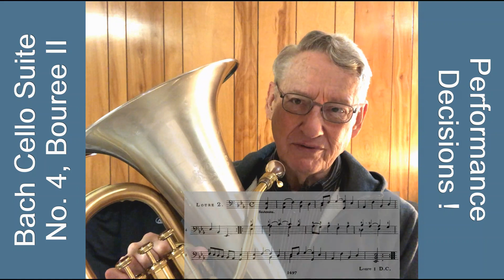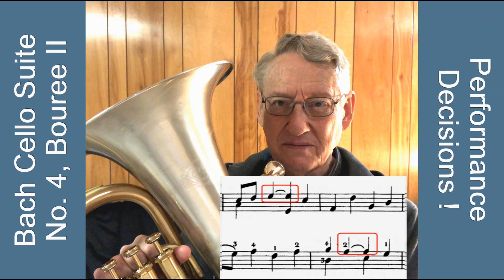How To Practice Bach Cello Suites: Suite 4, Bouree II, Euphonium, Tuba, Baritone Horn, Trombone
The six unaccompanied cello suites by J.S. Bach are popular among low brass players for practice. Sometimes they are used for performance, although wind players have a major disadvantage: double-stops in the cello part. Here is a walk-though of some decisions that must be made for one movement of suite #4 in E-flat. On-screen music will help you understand what I am describing. I play 3 different possibilities for performing this short movement. Which is best?